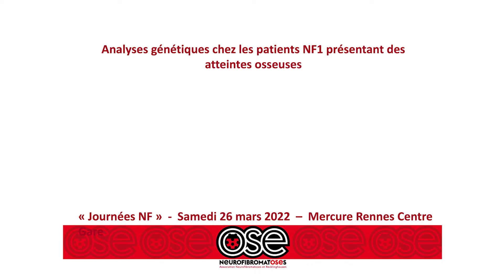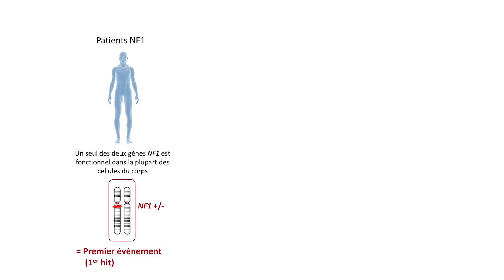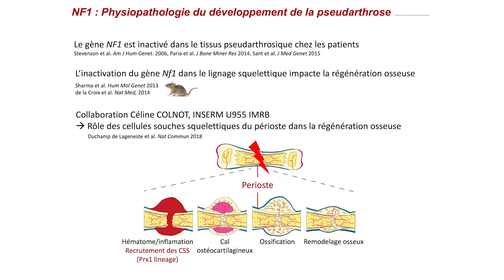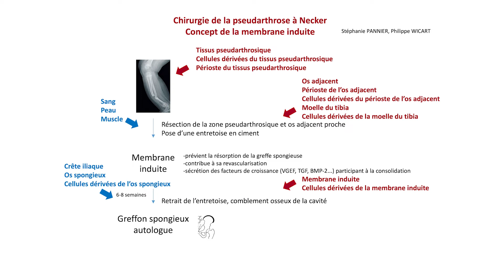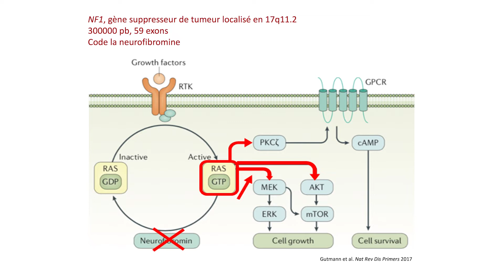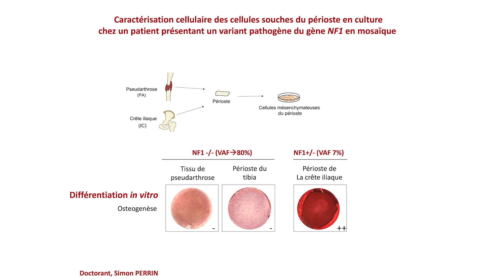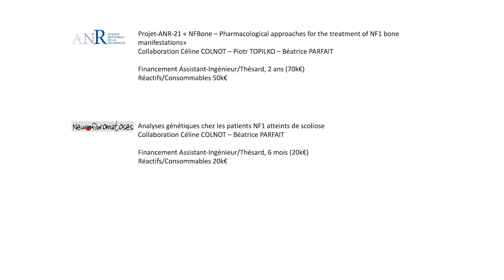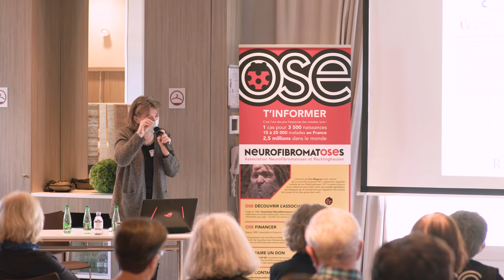Journées NF Rennes 03/2022, Analyses génétiques NF1 avec atteintes osseuses, Béatrice Parfait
Conférence donnée aux Journées Neurofibromatoses de Rennes, en mars 2022
Analyses génétiques chez les patients NF1 présentant des atteintes osseuses (spécifiquement des pseudarthroses)